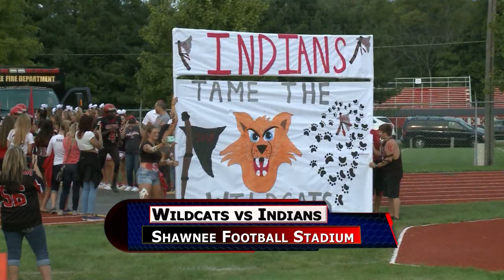Delphos Jefferson vs Shawnee Football